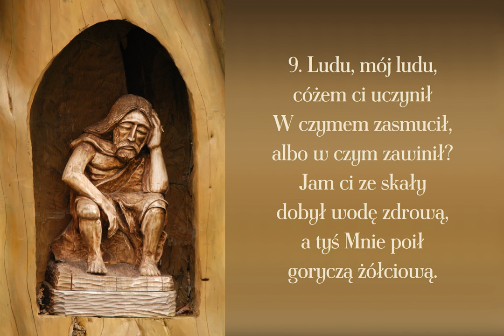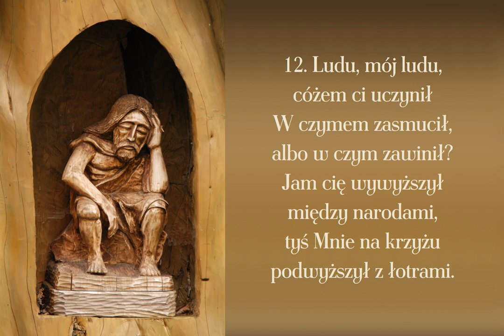Ludu, mój ludu (melodia 2)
Improperia (wyrzuty, narzekania) Jezusa śpiewane w Wielkim Poście, szczególnie  podczas adoracji krzyża w liturgii Wielkiego Piątku. Tekst łaciński powstał w VIII wieku, tekst polski znajduje się w Mszale Rzymskim.

Pierwsze słowa każdej zwrotki nawiązują do skargi, która znajduje się

00:00 → 1. zwrotka
00:50 → 2. zwrotka
01:40 → 3. zwrotka
02:30 → 4. zwrotka
03:20 → 5. zwrotka
04:10 → 6. zwrotka
05:00 → 7. zwrotka
05:50 → 8. zwrotka
06:40 → 9. zwrotka
07:30 → 10. zwrotka
08:20 → 11. zwrotka
09:10 → 12. zwrotka